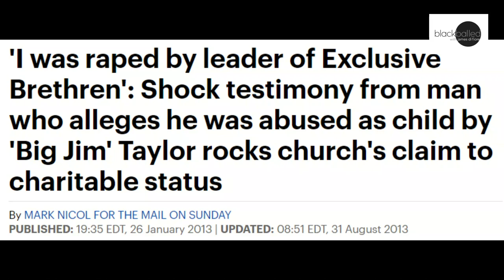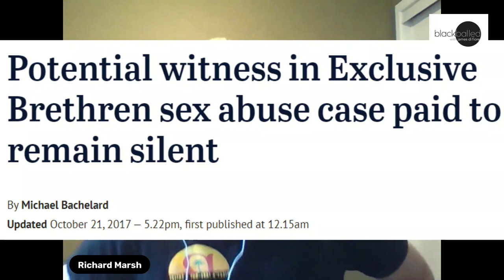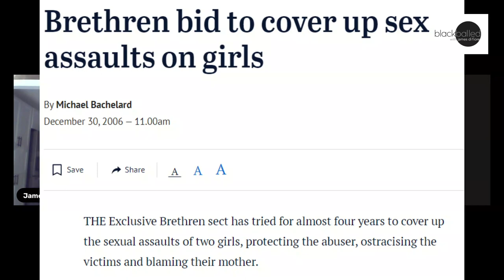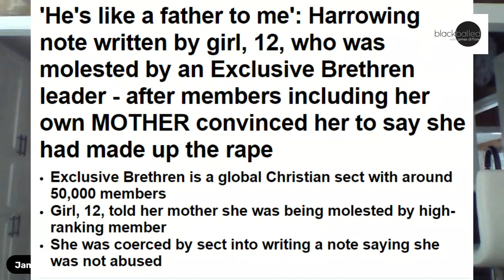Richard Marsh on the Plymouth Brethren Christian Church Sex Crimes and Cover-ups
Ex member of the Plymouth Brethren Christian Church Richard Marsh talks to us about the various sexual abuse cases from PBCC communities around the world, and how the cult treats members who do come forward.